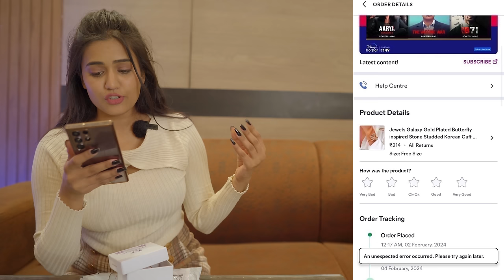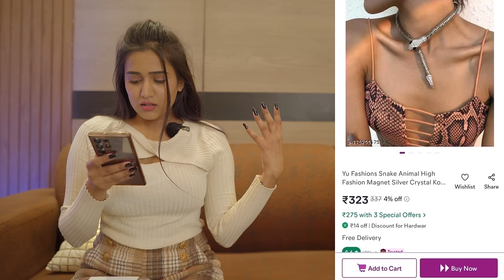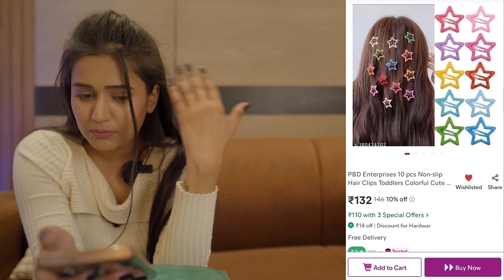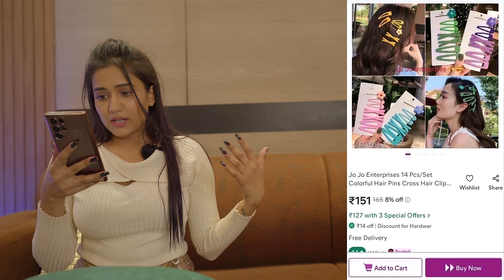Trendy *KOREAN JEWELLERY* from MEESHO💜 | Latest collection | Honest Review | gimaashi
Guysssss 🥰
In this video i try meesho Korean jewellery & trust me i amazed my the look & the quality finish😍 these are super cute & affordable jewels.
All of my Review are honest & genuine🤝🏻

Jao fat fat se shopping krlo 🤭🥰

Attaching all the product links here 👇🏻

1. Yu Fashions Crystals Heart Bow Rhinestone Cute Korean Earring

2. Destiny Jewels Gold Plated Butterfly & Smile Face Décor Bohemia White Ring Set for Women & Girls 6Pcs Set

3. PBD Enterprises silver girl shape Rhinestone Hair Clip for Women Korean Spark Hollow Long Tassel Grab Shark Clip Temperament Headwear Hair Accessories

4. WESTERN STYLISH BEAUTIFUL PRINCESS HOOP SILVER BLACK HEART EARRINGS

5. AJS Cute Small Glasses Rings Cute Glasses Open Ring for Women Teen Girls Funny Adjustable Mini Glasses Finger Buckle Jewelry

6. Arzonai Summer multi-layer butterfly necklace female ins hip-hop bow collarbone chain ins cold wind Korean decorative necklace

7. Arzonai S925 silver needle Korean retro high-end white exaggerated personality love drop glaze ins cold wind earrings wholesale

8. korean Pendant For Girls & Women

9. Double-layer Clavicle Chain Necklace Jewelry Fashion New Simple Small Fresh Female Necklace, double layered party wear chain necklace

10. Destiny Jewels Gold Plated Korean Style French Style light Luxury Chain Circlr, Small Hoop Earrings For Women & Girls

11.  Trendy Stylish Heart Korean Earrings For Women Girls Fancy designer new crystal earring

12. Jewels Galaxy Gold Plated Butterfly inspired Stone Studded Korean Cuff Bracelet For Women and Girls

13. Vivienne westwood earrings women earrings saturn earring  minimal earrings dangler earrings aesthetic jewelry pinterest korean earrings

14. kalka fashion Korean Style Disney Mickey Mouse Cartoon Women Crystal Stud Earring

15. SHASHI Love Heart Flower Trendy Earrings For Women Girls Korean western Stylish fancy light weight designer shiny party casual fashion earring Pink

16. PBD Enterprises 10 pcs Non-slip Hair Clips Toddlers Colorful Cute Lovely Metal Hair Barrettes Candy Hair Clips.

17. beautiful butterfly pearl necklace set of 2 for girls

18. Yu Fashions Snake Animal High Fashion Magnet Silver Crystal Korean Necklace

19. Jumbo Pearls Hoop Earrings

20. Korean Golden Tear Drop Hoop

21. Korean Kylie Drop earrings Silver stud for women and girls

22. Arzonai Korean fashion design love pin earrings diamond crystal earrings simple personality trendy earrings female

23. Jo Jo Enterprises 14 Pcs/Set Colorful Hair Pins Cross Hair Clips Hair Accessories for Women Girls Colored Hair Pins Snap Hair Clips New (rendom)

Lights:
RGB

Love
Gimaashi